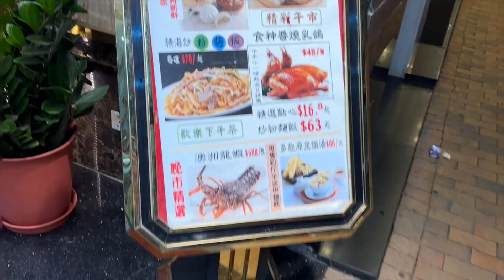香港「食神麗宮・西營盤・5月」食ログ2023 今週のパクパクin香港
ブログ

2023.撮影@iPhone14Pro,Insta360 X3,DJI Osmo Pocket